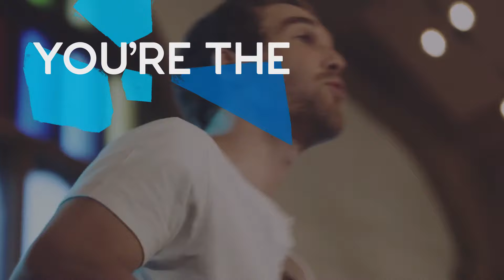Author of My Life // Official Lyric Video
Over the past few months, our Every Nation Music team has been working on a global project which represents our diverse community, our passion for Jesus, and our creative expression.

👈🏼 *all music links are here*